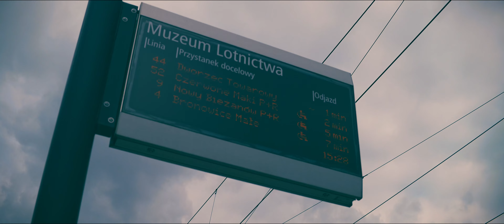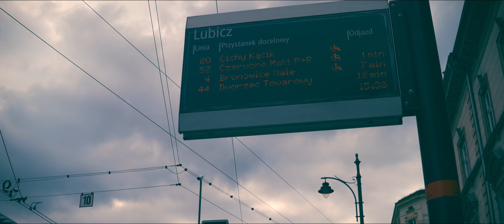Poland, Kraków, tram 44 ride from Muzeum Lotnictwa to Lubicz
tram 0:26

- recorded with SIRUI 35MM F1.8 1.33x Anamorphic Lens, Pilotfly Adventurer, Pilotfly ZA-1, Sony ECM-XYST1M

April 2023